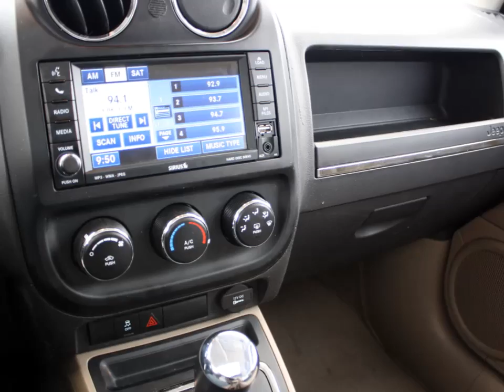2657A - 2010 JEEP PATRIOT SPORT/NORTH for sale in Saskatoon, Saskatchewan at O'Brians by CAA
I'm what you call a smooth operator and you'll love every minute with me! I promise to show you off everywhere we go.. All smiles!!! New Inventory!!! 4 Wheel Drive... Safety Features Include: ABS, Traction control, Curtain airbags, Passenger Airbag, Stability control - With anti-roll control...This Vehicle is nicely equipped with features such as: Air conditioning, Tilt steering wheel, 172 hp horsepower, 2.4 liter inline 4 cylinder DOHC engine, 4 Doors... O'Brians By CAA Your Sales and Finance Centre.